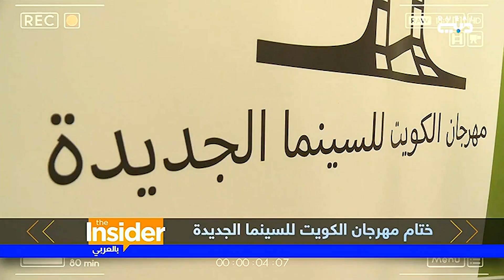ختام مهرجان الكويت للسينما الجديدة - بالعربي The Insider